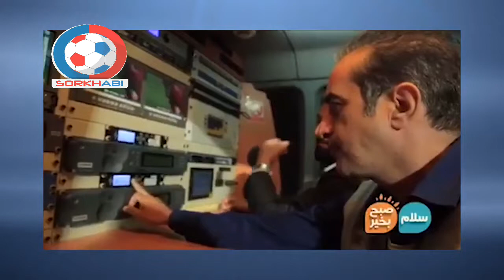بخش هایی از استادیوم آزادی که تا کنون ندیده اید!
گزارشی کامل از واحد های سیار ورزشگاه آزادی و مسئولان برگزاری بازی ها

مارو حتما در اینستاگرام دنبال کنید 📺🔥
Instagram.com/Sorkhabii.TV
کانال تلگرامی سرخابی 🌏
Telegram.me/Sorkhabiitv